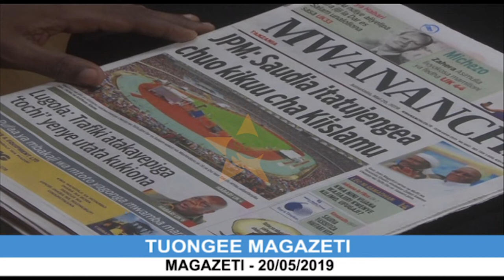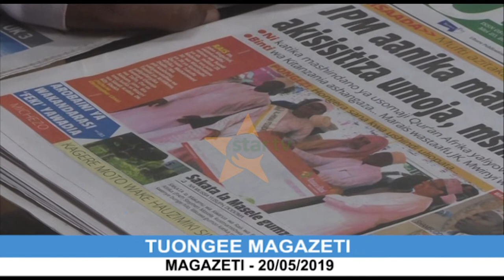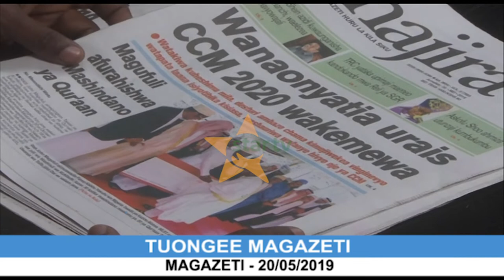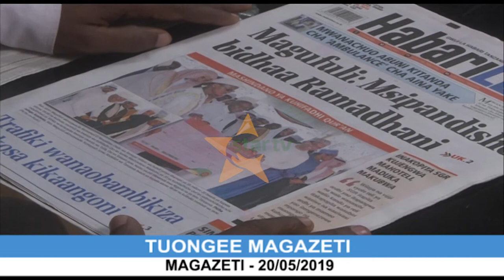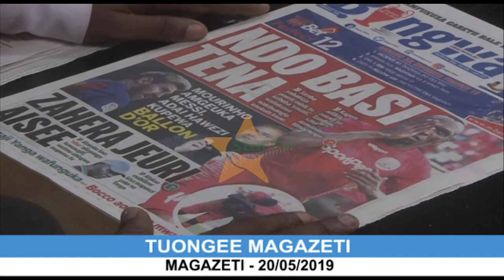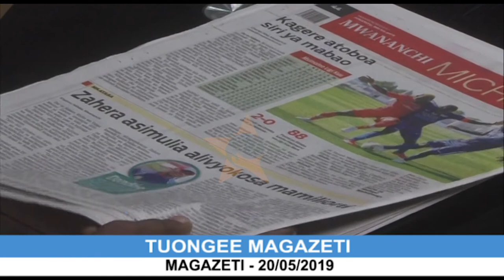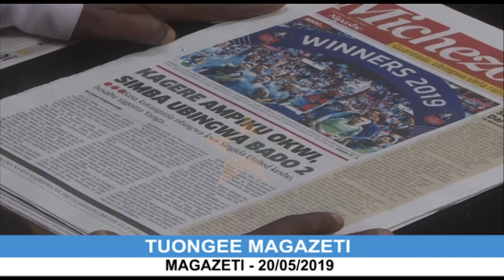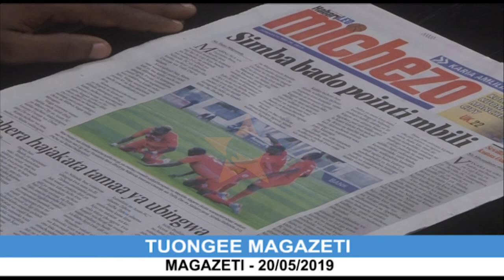MAGAZETI YA LEO MEI 20, 2019